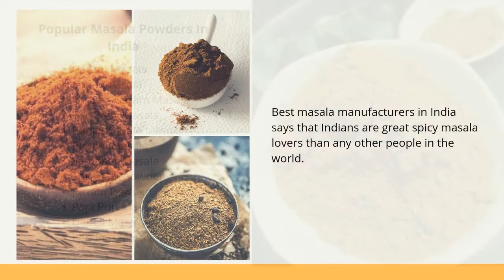Masala manufactures in india | Best curry powder companies in kerala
In India every state have their own taste and recipe for making a dish. Even though mutton masala is added to all mutton curries, the taste may differ from Kashmir to Kanyakumari.

Here are the most popular Mutton Dishes in India

Laal Maas - Rajasthan
Kosha Mangsho - Bengali
Gongura Mamsam- Andhra
Mutton Korma - Mughlai
Kashmiri Yakhni - Persian
Mutton Stew - Kerala
Kuzhambu - Tamil Nadu
Sali Boti - Parsi
Pasanda - Uttar Pradesh
Rogan Josh - Kashmiri
Top rice manufactures in India
Best rice manufactures in kerala
rice companies in kottayam
Best curry powder companies in kerala
Best sorted rice seller in india
Wheat products companies
Best masala manufacturers in india
Best rice companies in south india
brown rice seller in kottayam
Masala manufactures in india |
Spice product manufactures in india.